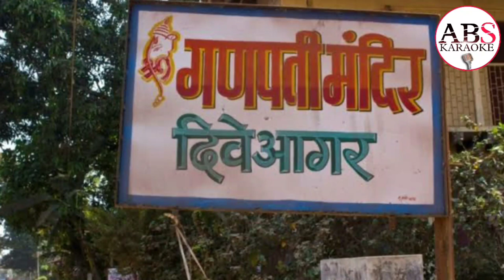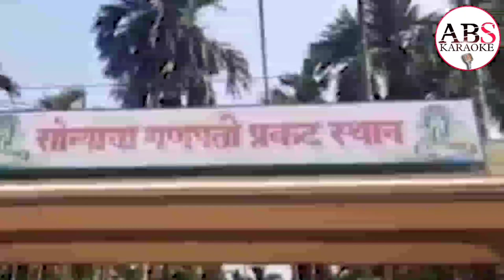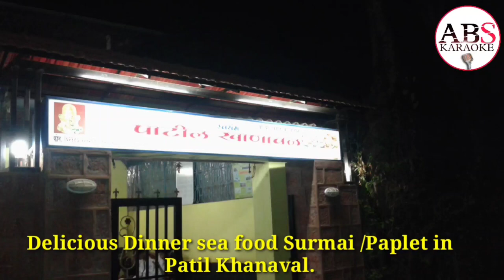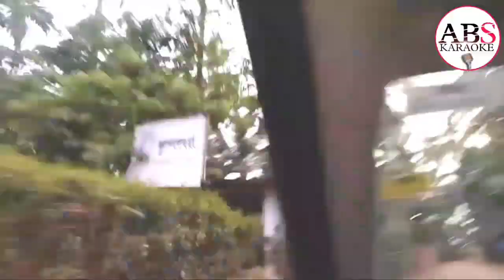Diveagar Beach | सुवर्ण गणेश मंदिर दिवेआगर | kokan tourism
कोकणातील रायगड जिल्ह्यातील श्रीवर्धन तालुक्यातील निसर्गरम्य पर्यटन स्थळ दिवेआगार हे दिवेआगार सुवर्ण गणपती साठी प्रसिद्ध आहे या ठिकाणी जवळजवळ एक किलो 300 ग्रॅम वजनाचे सुवर्णमूर्ती द्रौपदी पाटील या महिलेला 1997 साली त्यांच्या बागेत मिळाली होती, आणि त्या गणपतीच्या सुवर्ण मुर्तीची प्रतिष्ठापना सर्व गावकऱ्यांच्या सहकार्याने तेथील मंदिरात करण्यात आली. आणि पुढे जाऊन 2012 मध्ये मार्च महिन्यात या मंदिरातील ही गणेशाची मूर्ती  चोरी झाली दिवेआगरच्या वैशिष्ट्य म्हणजे इथे असलेले सुंदर स्वछ किनारे. निवांतपणा अनुभवण्यासाठी निश्चितच आपण दिवेआगरला भेट द्य या ठिकाणी राहण्याची आणि खाण्याची अतिशय चांगली व्यवस्था उपलब्ध आहे आणि आपण जर खाण्याचे शौकीन असाल तर समुद्रातील विविध प्रकारचे मासे याठिकाणी खावयास मिळू शकतात.